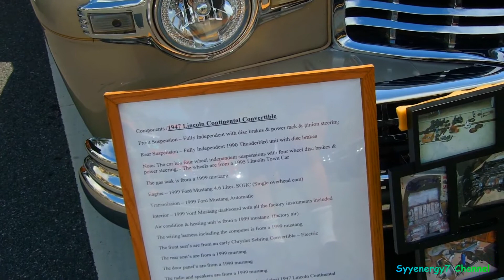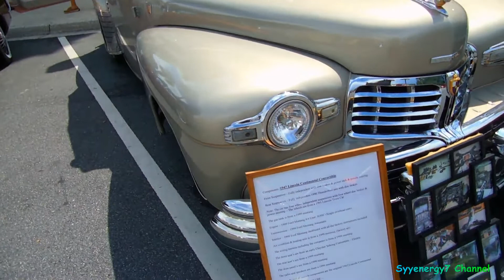Lincoln Convertible 1947 Resto mod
custom cars, hot rods, classic cars, car show, street rods,muscle cars